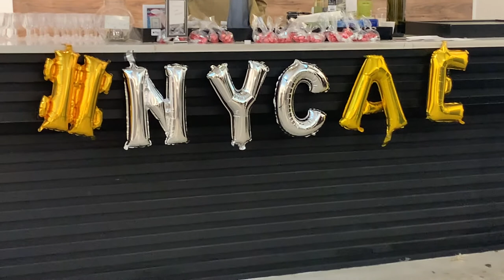Meet The Curator- Elaine Mendez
Artist and curator Elaine Mendez discusses New York City Arts Empire and its bright future. Mendez had great artists, such as Al Diaz, Fritz, Chandini Pinilla and Carlos Pinto display their art. NYCAE is located on 454 Broadway in Manhattan.

Video & Photos by Flint Gennari